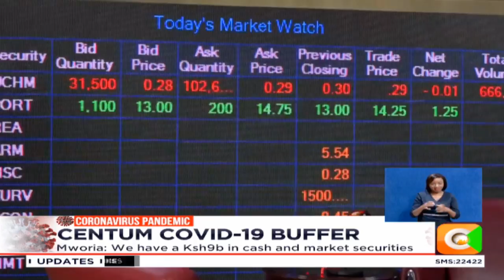Centum says it will weather COVID-19 storm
Centum Investment Company says it can withstand the effects of the COVID-19 pandemic, thanks to its stash of cash and minimal exposure of listed firms to the disease. This and more stories in our business wrap.